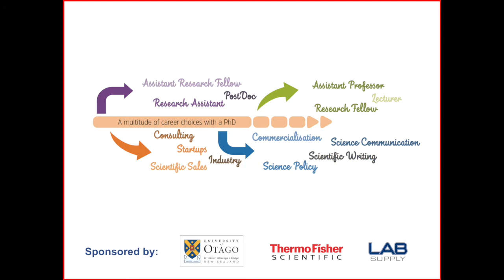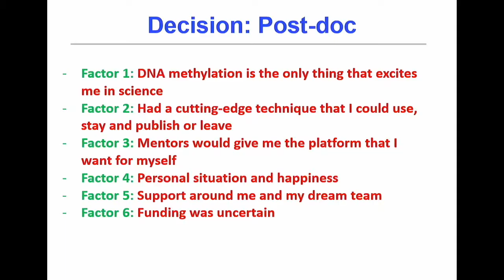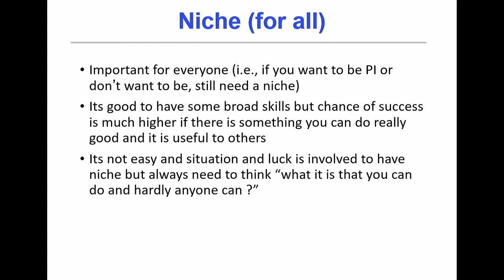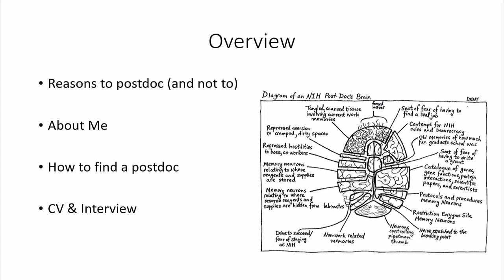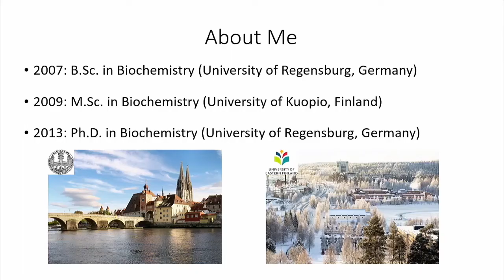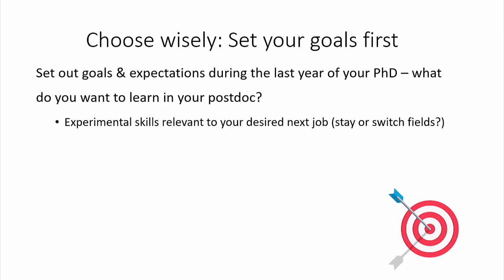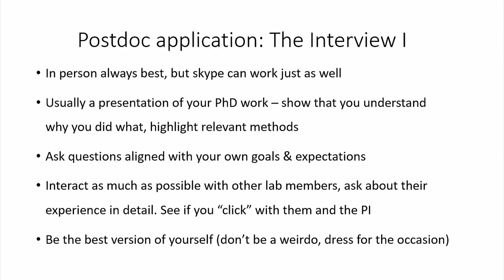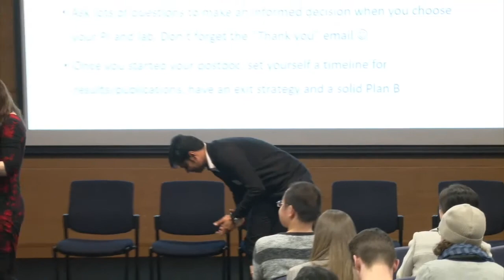Postdoc careers day - PhD to postdoc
PhD, Postdoc & Beyond... A careers symposium for early-career scientists.
Explore career options both in and outside academia as we hear from successful professionals from all across New Zealand.
Session 1A: How to transition from your PhD to a postdoc.
Dr Aniruddha Chatterjee, University of Otago
Dr Sarah Diermeier, University of Otago

Sep 2019, Otago Museum, Dunedin, NZ